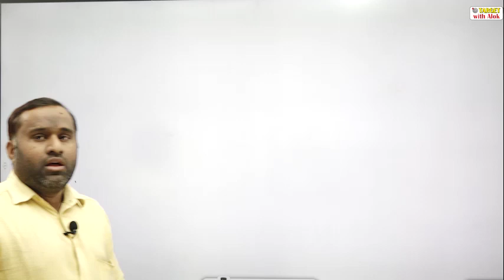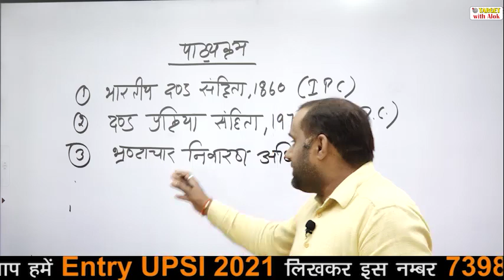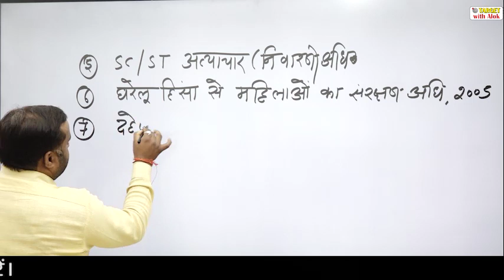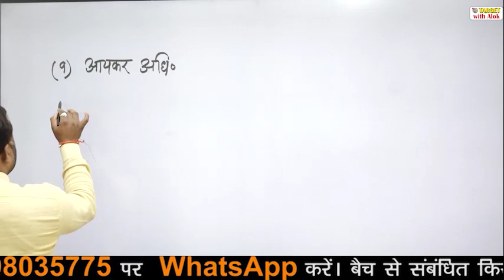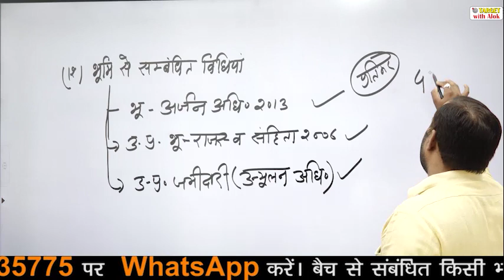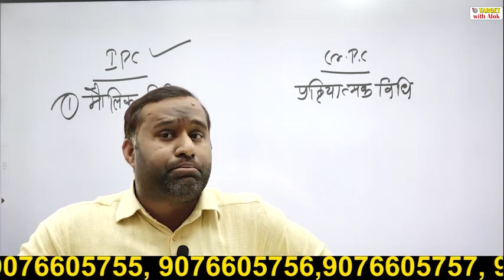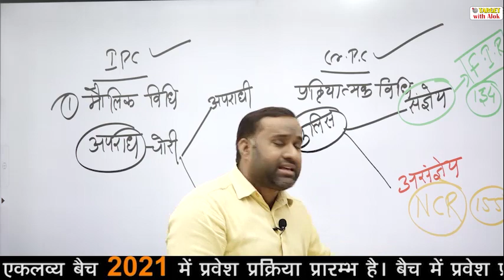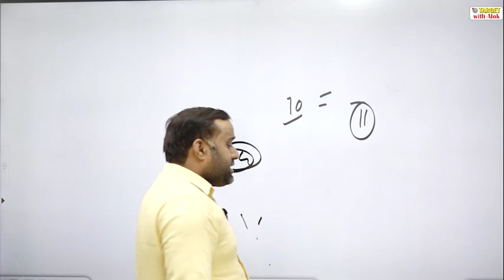UPSI 2021-एकलव्य बैच || मूलविधि || सामान्य परिचय || TARGET with Alok